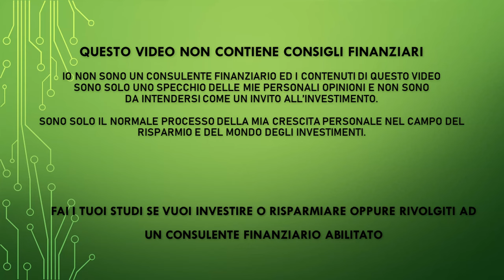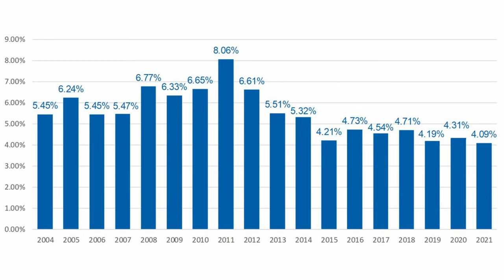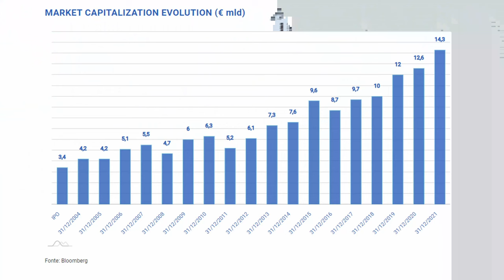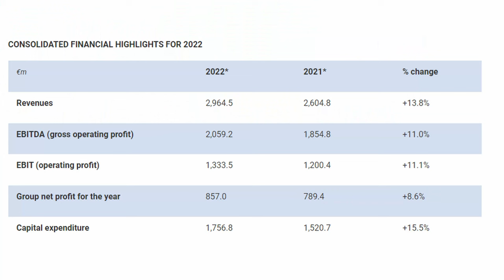INVESTO in TERNA? Trimestrale e valutazione del dividendo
In questo video vado a capire se effettivamente investire in Terna, possa essere una probabilita' da prendere in considerazione oppure no, considerando che proprio il 22 di Marzo, sono usciti i risultati per l'anno 2022 che andiamo anche a vedere nel dettaglio. Terna e' il gestore nazionale del sistema di trasmissione dell'energia elettrica in Italia. Il ruolo principale di Terna è quello di garantire il funzionamento sicuro, protetto e affidabile della rete elettrica italiana, responsabile della trasmissione dell'energia elettrica in tutto il Paese, dagli impianti di produzione di energia alle reti di distribuzione e infine agli utenti finali.

✅ EvenFi-Criptalia: EvenFi.com/iorisparmio